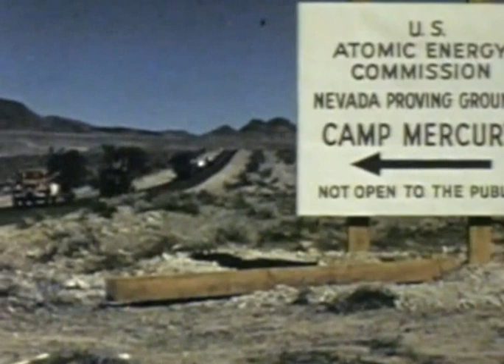Mogwai - Helicon 1 [Atomic bomb tests]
Images taken from "America's Atomic Bomb Tests - The Collection" DVD
Chapters:
- Operation Tumbler Snapper
- Let's Face It- Test Assessment
- Operation Cue- An Everyday Test
- Operation Upshot Knothole

album "Ten Rapid (Collected Recordings 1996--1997)"

This video is for viewing pleasure only. Enjoy.
-md(zootelevizor)